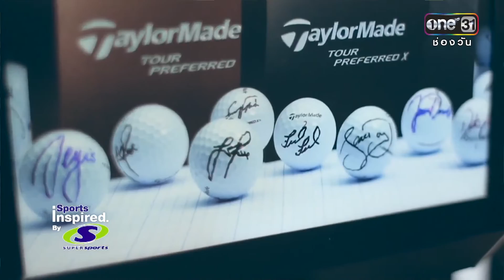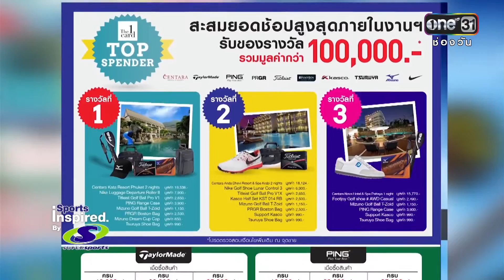Sports inspired by Supersports [EP 26] : การเลือกซื้ออุปกรณ์กอล์ฟสำหรับมือใหม่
Supersports และ นิว ชัยพล จะมา Inspire คุณให้ออกกำลังกายไปกับเราในรายการ "Sports Inspired by Supersports"
ที่ช่อง one ทุกวันจันทร์ - ศุกร์ เวลา 13:45 -13:50

Supersports and New Chiayapol will keep inspiring you to exercise ! You can watch us on Ch.one every day now. "Sports Inspired by Supersports" Mon.-Fri. 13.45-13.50 or watch our reruns